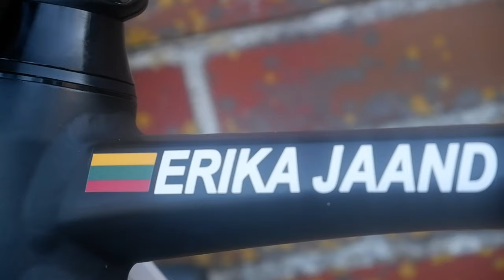Naujos kelionės su dviračiu pristatymas